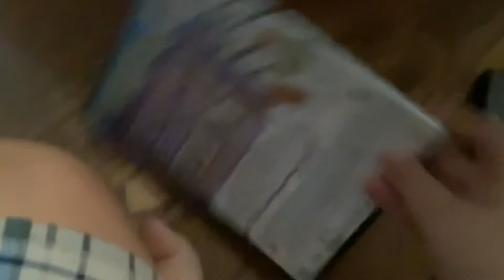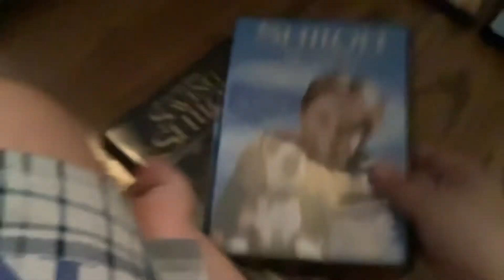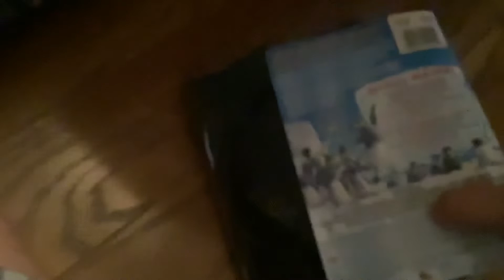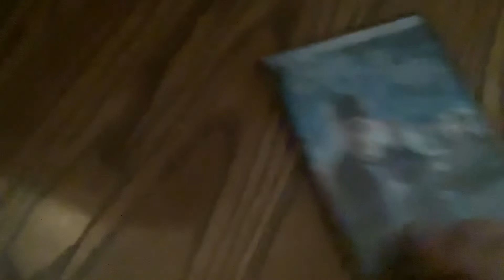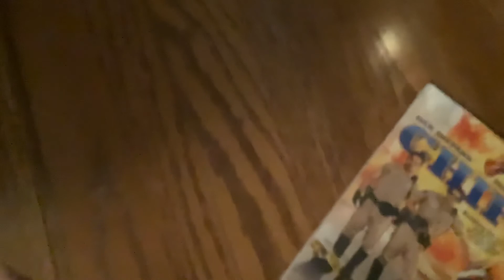DVD collection Ed